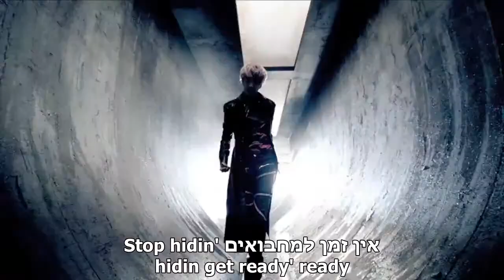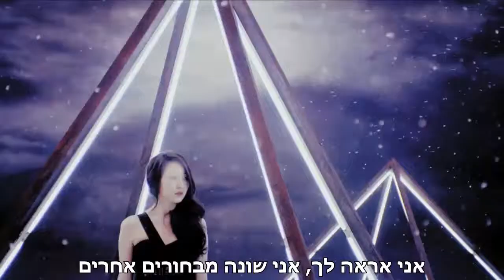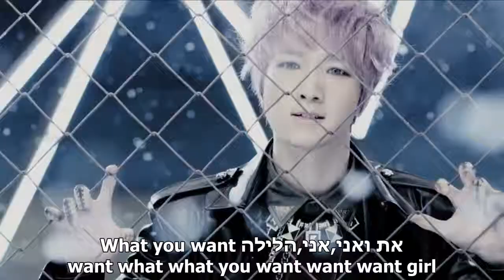LU KUS - So Into U (Heb Sub)